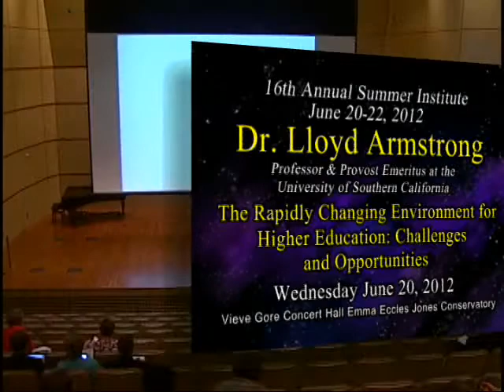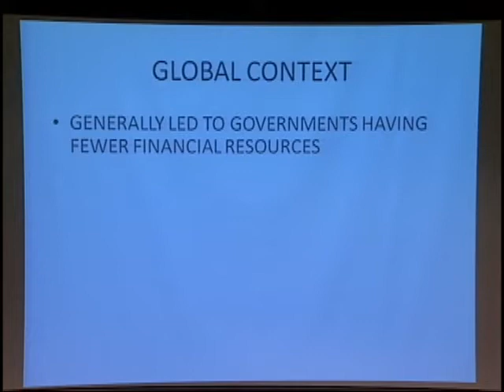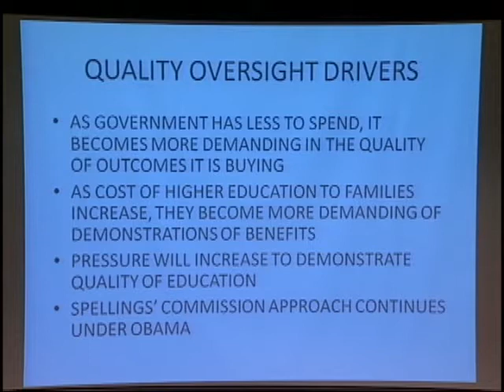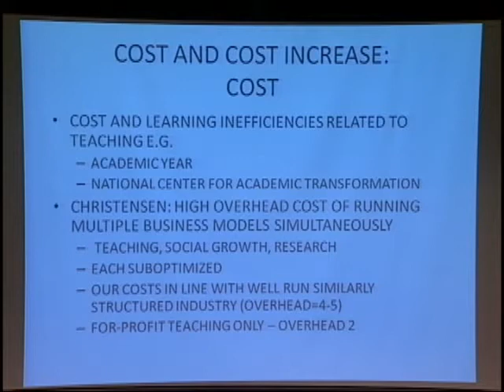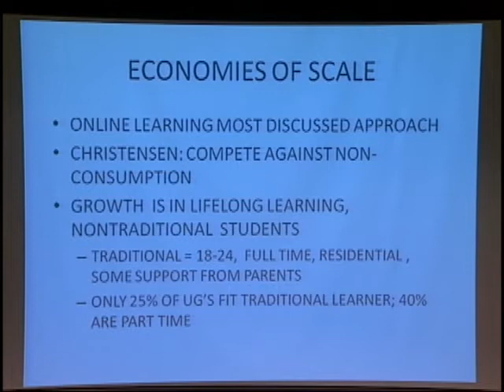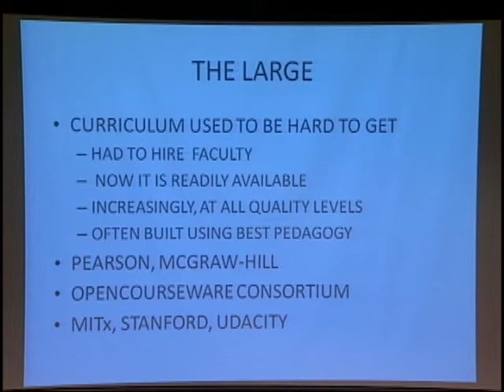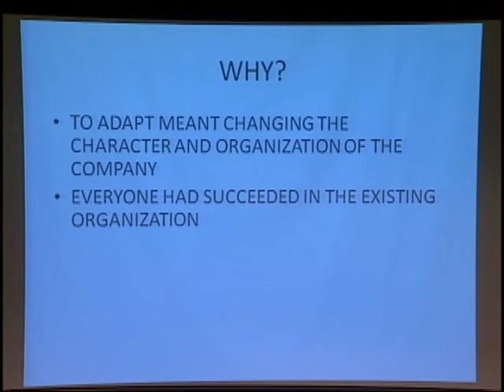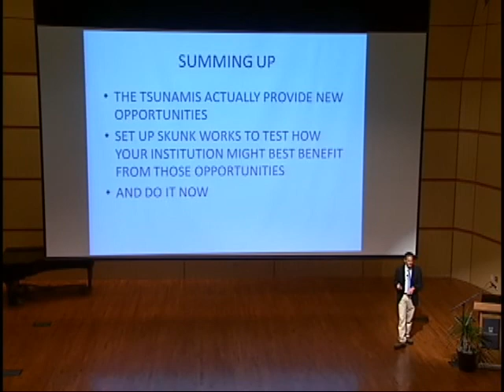Dr. Lloyd Armstrong